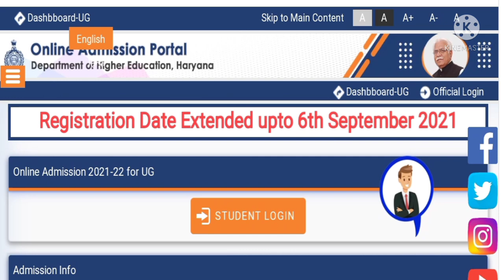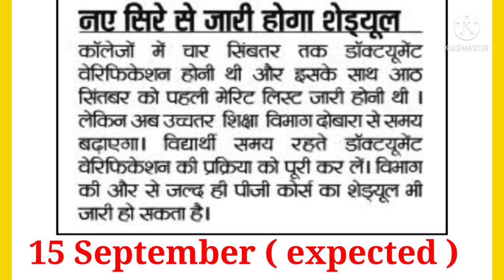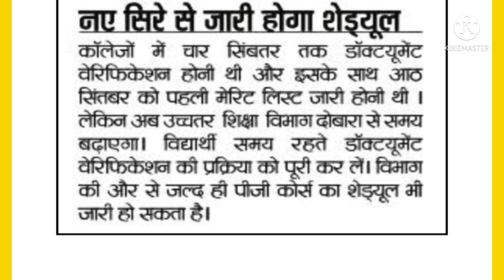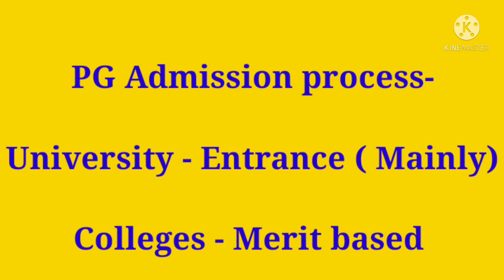Haryana Govt Colleges PG Admissions 2021-22 | haryana College's pg courses admission 2021- M.A m.sc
Haryanacollegeadmission2021-22.

👉 Haryana College's pg courses admission 2021.
👉 Haryana govt college post graduation Courses Admissions 2021-22.
👉 Haryana PG Admission Process 2021.
👉 Govt college pg admission 2021.
👉 Haryana Govt and private colleges pg admission 2021.
👉 Post Graduation Admissions 2021.
👉 Haryana Universities pg admission 2021.
👉 Haryana pg courses Registration process 2021.

Haryana Post graduation Registration process 2021-22.

Haryana College's Admissions 2021.

Haryana College's merit list.